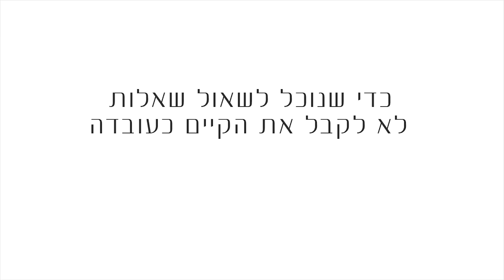אדע מועדוניות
צילום ועריכה : עידו שביט